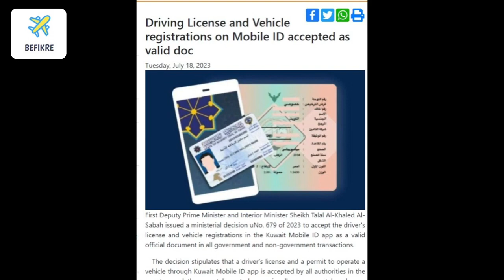KUWAIT DRIVING LICENSE UPDATE 2023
First Deputy Prime Minister and Interior Minister Sheikh Talal Al-Khaled Al-Sabah issued a ministerial decision uNo. 679 of 2023 to accept the driver's license and vehicle registrations in the Kuwait Mobile ID app as a valid official documents in all government and non-government transactions.

The decision stipulates that a driver’s license and a permit to operate a vehicle through the Kuwait Mobile ID app are accepted by all authorities in the country. They must be acted upon in all governmental and non-governmental transactions to infer their existence and validity.